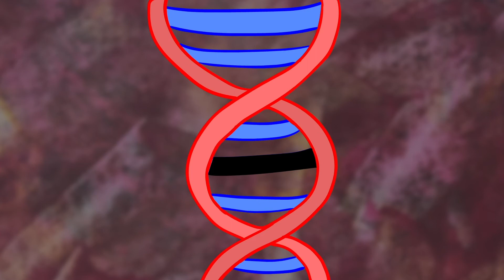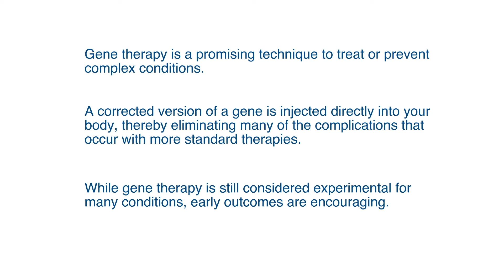How In-Vivo Gene Therapy Works | Boston Children's Hospital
Meet Gina. She is undergoing in-vivo gene therapy, a promising technique to treat or prevent complex conditions. A corrected version of a gene is injected directly into Gina’s body, thereby eliminating many of the complications that occur with more standard therapies. While gene therapy is still considered experimental for many diseases, early outcomes are encouraging.

This video was created in collaboration with students and instructors from the College of Art and Design at Lesley University.